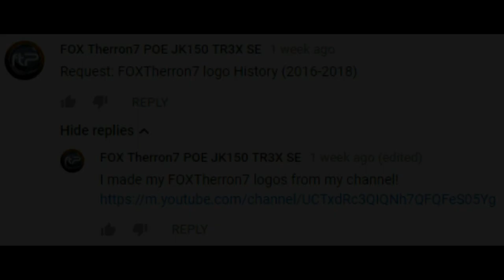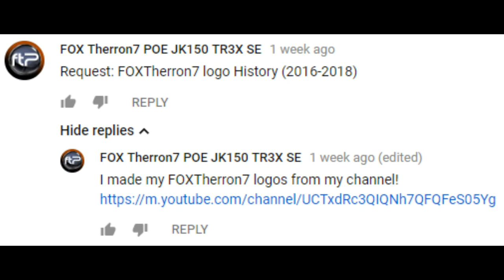[#1260] FOXTherron7 Logo History (2016-2018) [Request]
This video is a request by FOXTherron7 POE JK150 TR3X SE. We hope all of you enjoy watching this!